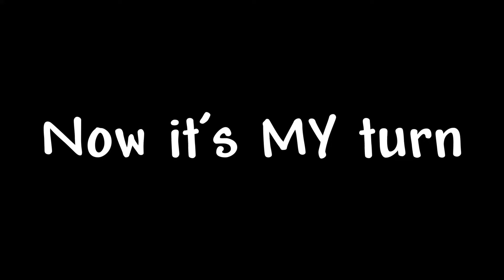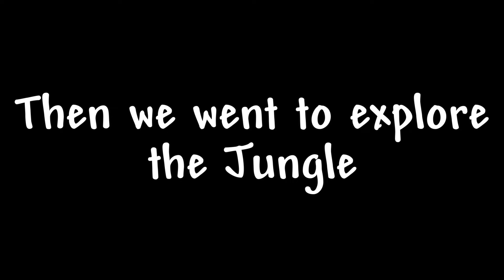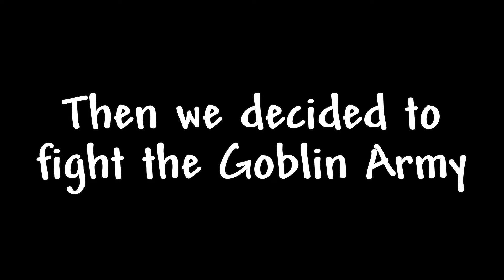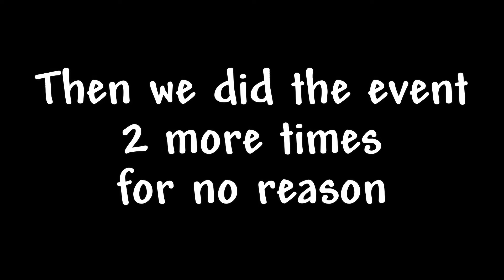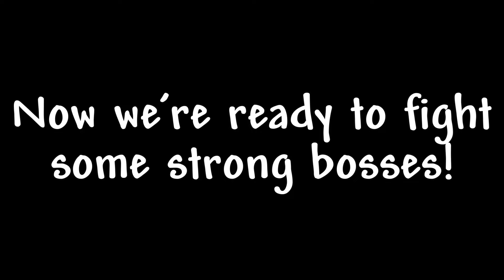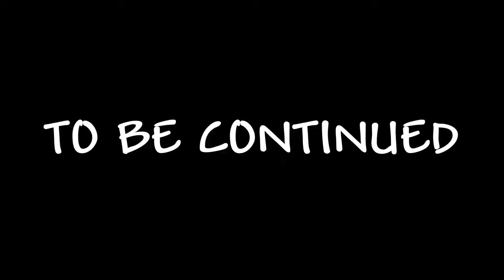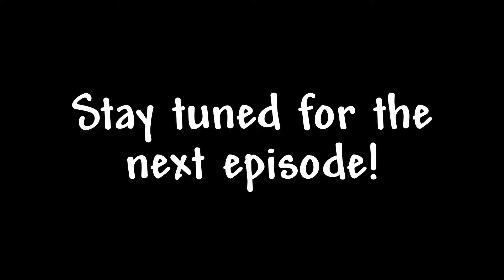Getting BULLIED by Hardmode Terraria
After an insane amount of procrastinating, part 3 is finally done!
This is the playthrough experience of Terraria's 10 Year Anniversary seed with 3 of my friends. This time, we get completely destroyed by hardmode because we're way too underpowered.

Video sometimes includes Thai, which I translated within the video.

Seed: Celebrationmk10